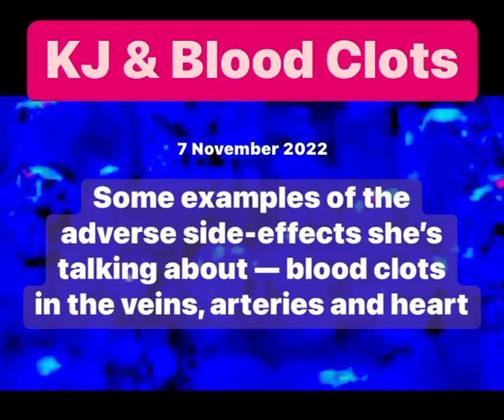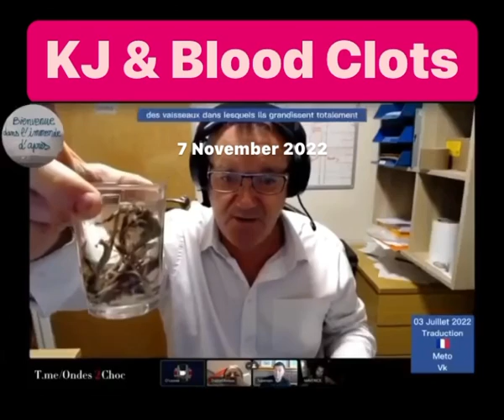An Activist Speaks Out!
More GE15 videos